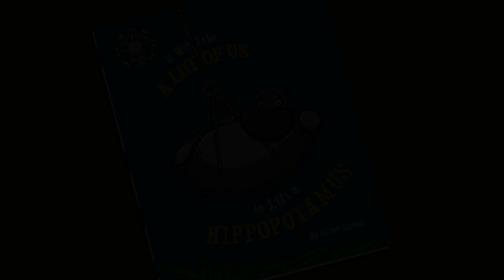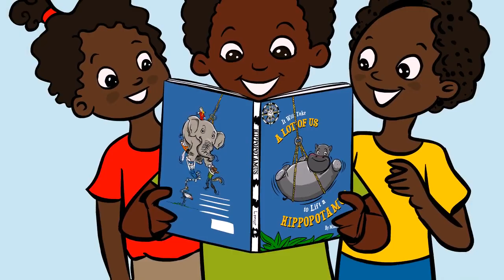The Scheming Lemurs "Lift a Hippo" official music video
The official music video for The Scheming Lemurs' song "Lift a Hippo," which accompanies Mister Lemur's book "It Will Take a Lot of Us to Lift a Hippopotamus."